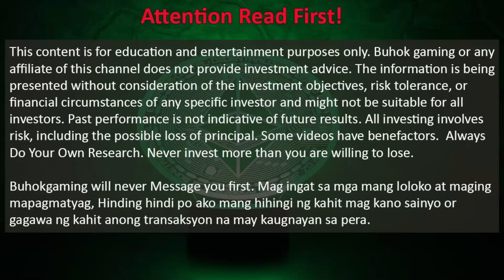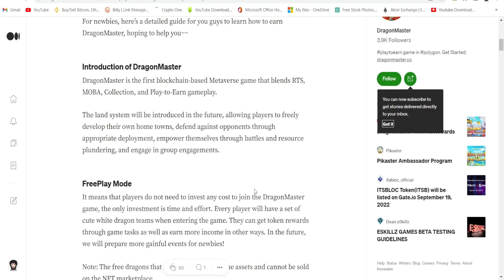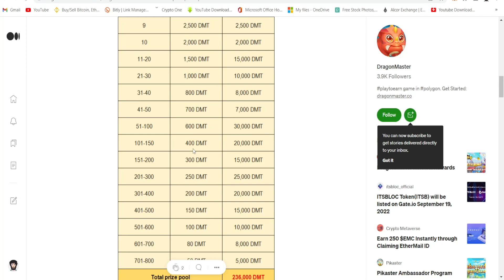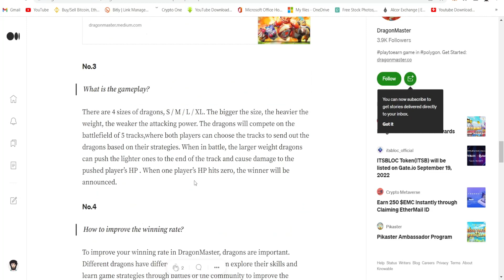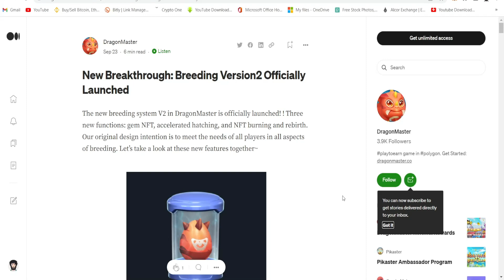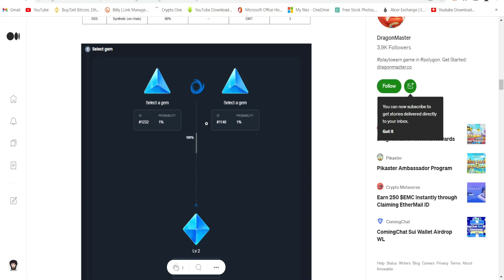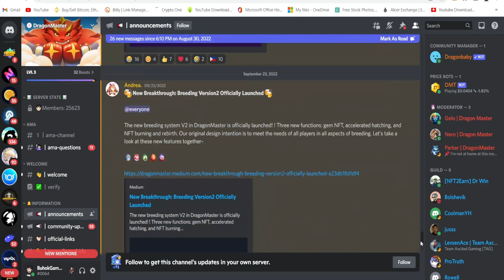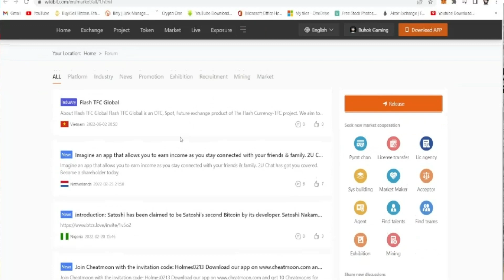DRAGON MASTER SEASON 6 AND BREEDING ANO YUNG MGA BAGO SA PLAY TO EARN AND FREE TO PLAY NA GAME NATO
DRAGON MASTER SEASON 6 AND BREEDING ANO YUNG MGA BAGO SA PLAY TO EARN AND FREE TO PLAY NA GAME NATO - Mga kabuhok tara at samahan nyo ako sa mga bagong update para dito sa dragon master and ano ba yung mga latest nilang pakulo sa free to play and play to earn na game nato, isa isahin natin yung mga bagong update para dito kay dragon master.

Dragon master earn 200$ without cost in
20 days guide

More news about crypto?

cryptocurrency
cryptocurrency for beginners
crypto games
cryptocurrency trading
buhok gaming